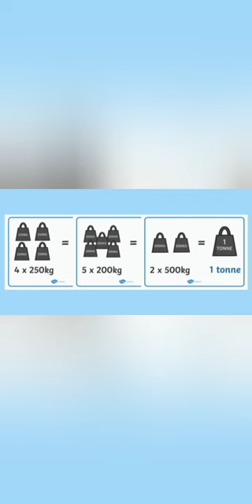How to Measure the Weight of the Elephant: Facts You Didn't Know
Put the elephant onto a large boat, and mark the water level that the boat sinks to. Then, take the elephant out and put a bunch of marked weights onto the boat until it reaches the same water level. Add up the masses of the weights to get the weight of the elephant.